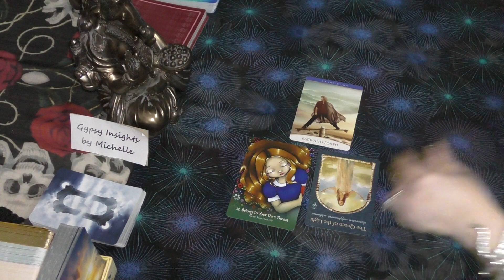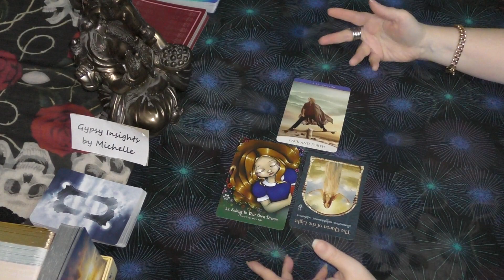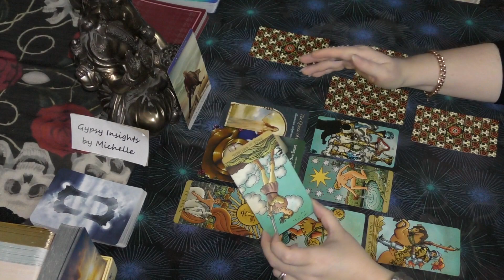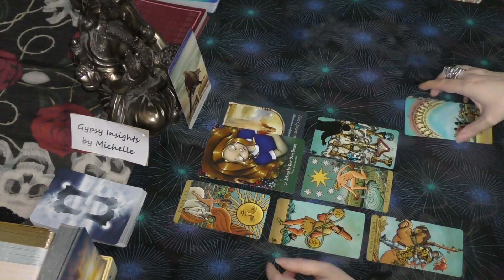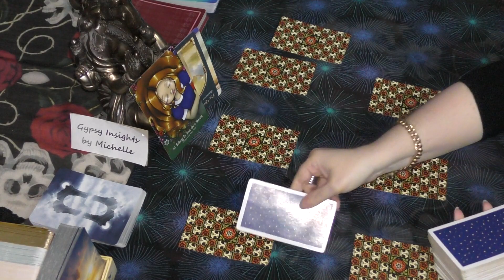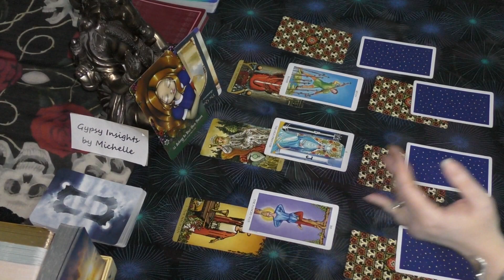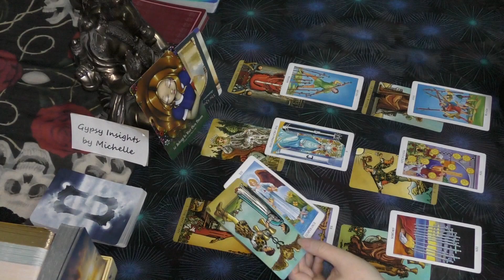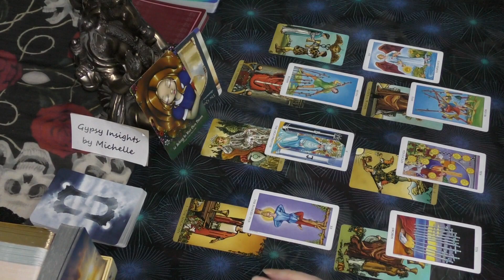Cancer YOU WILL NOT LET THEM CONTROL YOU! Late November 2019 to December 2019 Tarot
Decks used in this video:
Alice the Wonderland Oracle - Lucy Cavendish & J. Becket-Griffith
Quantum Oracle - Sandra Anne Taylor